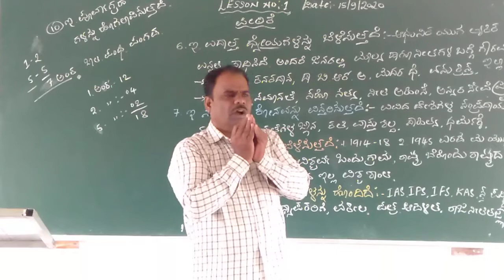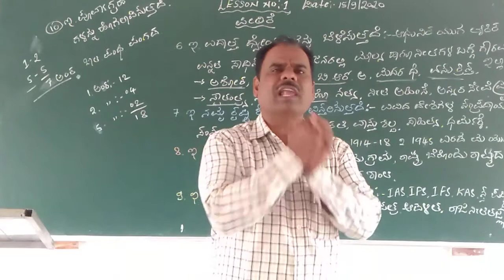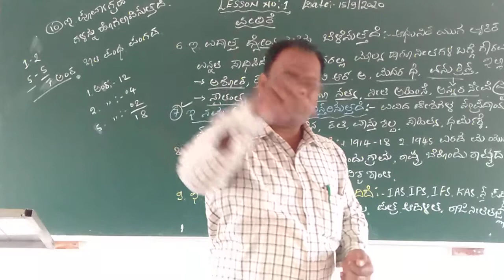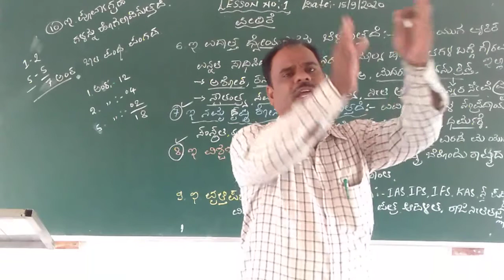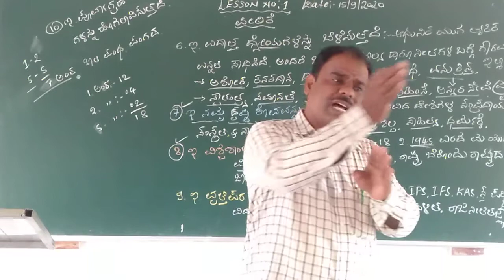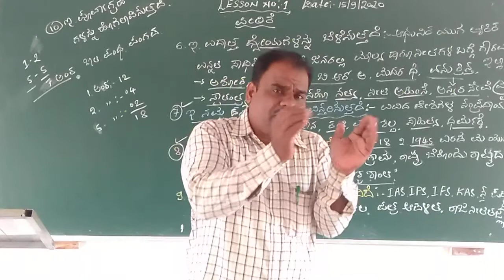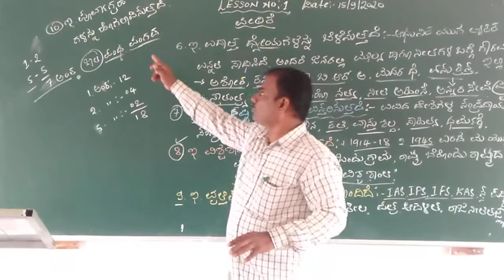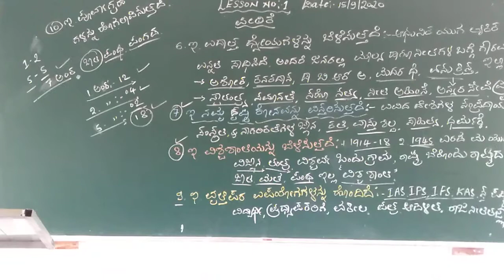VLES PU College Athani 1PUC LESSON NO 1 CLESS NO 4 Pro S J Kamatagi